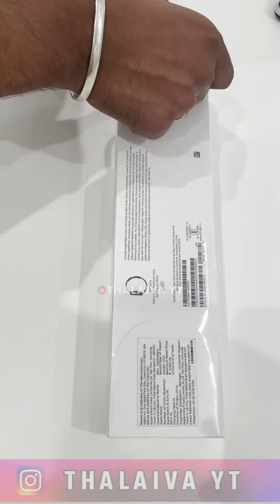iWatch Series 6 Unboxing | Rs.53,000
Got this gadget for Rs53,000 after a discount.